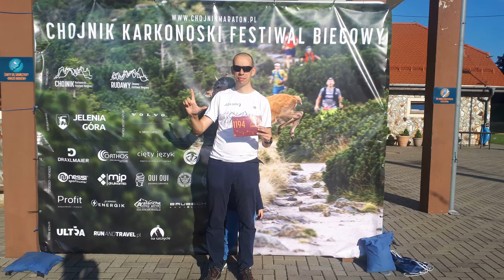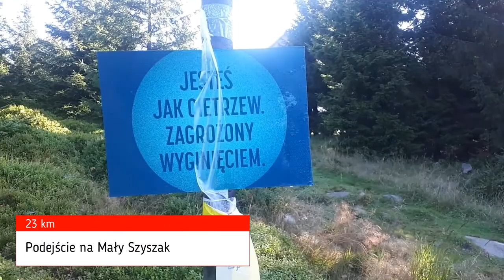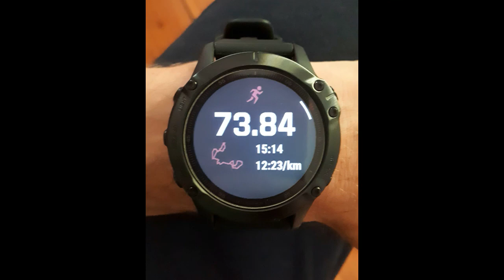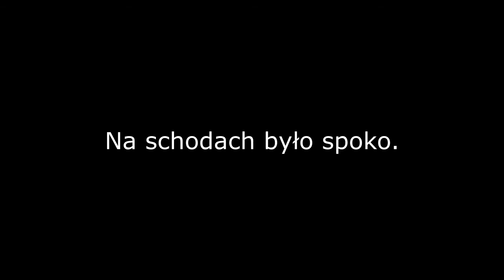Chojnik Maraton 2021. Siedemdziesiątka z hakiem.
Niemal 74 km w Karkonoszach w nieco ponad 15 godzin.